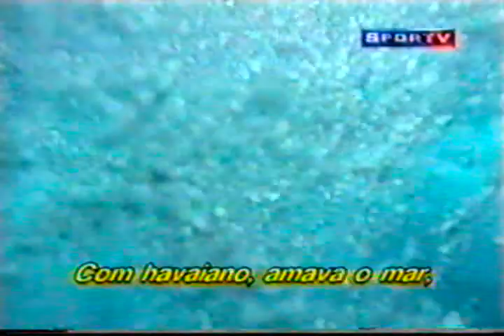EDDIE AIKAU - Hawaiian LifeGuard & Surfer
Reporter: L.H. Pellario

Tournament in Memory of Eddie Aikau

The tournament in memory of Eddie Aikau captures the heart of one of the true legends of the surf and recounts the story of his life and death in a way that can not easily forget.

The most recent tournament was in December 2004, when waves in the bay reached 30 to 50 feet (15 m) high.

The Hokule'a left the Hawaiian islands on March 16, 1978. The double-hulled voyaging canoe developed a leak in one of the hulls and later capsized about twelve miles (19 km) south of the island of Molokai. In an attempt to get help, Eddie Aikau made a decision that costed his life, Eddie Aikau paddled toward Lanai on his surfboard. Although the rest of the crew was later rescued by the U.S. Coast Guard, Eddie Aikau was never seen again

Eddie Aikau , he gave his own life while trying to save the lives of their friends.

This is Awesome !!!  Eddie Aikau and the sacrifice, he made. He understood what being a true friend, give your life for the good of others.

It is no surprise when they retell the story of Eddie Aikau and our hearts are touched with respect.

There is a story in the pages of the Bible, about Jesus, who gave his life for everyone, even by those who do not know.

In Romans 5: 6-8 is written:

*6-You see, at just the right time, when we were still powerless, Christ died for the ungodly.

*7-Very rarely will anyone die for a righteous man, though for a good man someone might possibly dare to die.

*8-But God demonstrates his own love for us in this: While we were still sinners, Christ died for us."

"Eddie Would Go" , is written on the stickers and shirts.

But in the bible you will read that "JESUS WENT."

he went all the way up to the Cross for you.